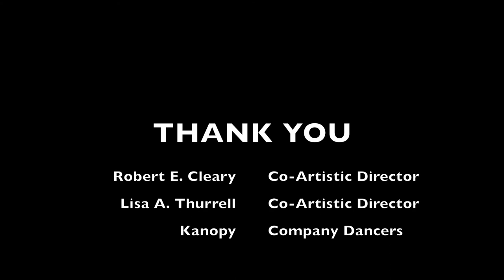BrianNorrisDance - Kanopy Dance Company Class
Ballet class with modern dance company Kanopy.